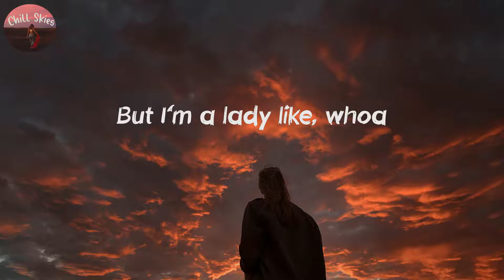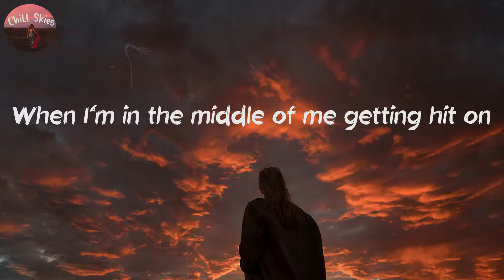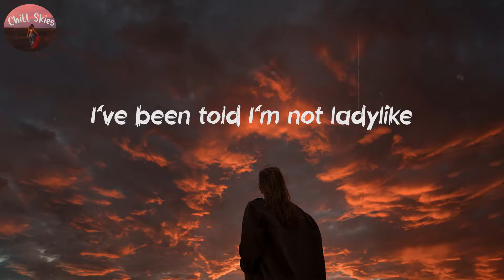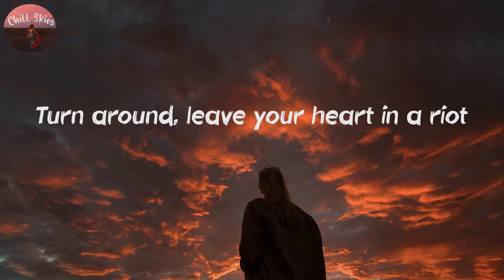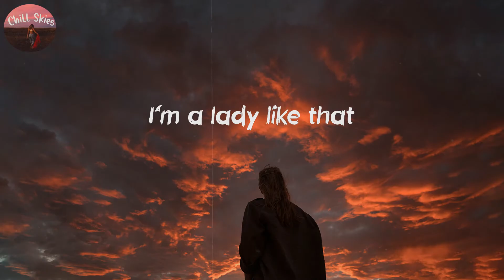Ingrid Andress - Lady Like (Lyrics) | Chill Skies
Lady Like - Ingrid Andress (Lyrics)

🎵 Lyrics Lady Like - Ingrid Andress

00:00 Intro
00:11 I drink tequila straight
00:13 Haven't brushed my hair in days
00:16 And I'll kiss on the first date
00:18 If I'm really feeling it
00:21 I don't even own a dress
00:23 Bite my nails when I get stressed
00:25 Do whatever for attention
00:28 If I'm needing it
00:31 Controversial, so outspoken
00:35 I've been told I'm not ladylike
00:41 But I'm a lady like, whoa
00:42 I could bring you to your knees
00:45 And get you kicked out the Garden of Eden
00:47 Untameable, unframeable, Mona Lisa
00:51 Oh, kiss you like a whiskey fire
00:55 Turn around, leave your heart in a riot
00:57 Lipstick in a cigarette pack on the dash
01:01 I'm a lady like that
01:04 Sometimes I forget not to talk 'bout politics
01:09 When I'm in the middle of me getting hit on
01:14 Sometimes I'm not polite
01:16 Don't bite my tongue, I speak my mind
01:19 Let curse words fly when shit goes wrong
01:24 Controversial, so outspoken
01:28 I've been told I'm not ladylike
01:33 But I'm a lady like, whoa
01:35 I could bring you to your knees
01:38 And get you kicked out the Garden of Eden
01:40 Untameable, unframeable, Mona Lisa
01:44 Oh, kiss you like a whiskey fire
01:48 Turn around, leave your heart in a riot
01:50 Lipstick in a cigarette pack on the dash
01:53 I'm a lady like that, mmm
01:59 I'm a lady like that
02:05 Controversial, so outspoken
02:09 I've been told I'm not ladylike
02:14 But I'm a lady like, whoa
02:17 I could bring you to your knees
02:19 And get you kicked out the Garden of Eden
02:22 Untameable, unframeable, Mona Lisa
02:26 Oh, kiss you like a whiskey fire
02:30 Turn around, leave your heart in a riot
02:32 Lipstick in a cigarette pack on the dash
02:35 I'm a lady like that (whoa)
02:37 I could bring you to your knees
02:40 And get you kicked out the Garden of Eden
02:42 Untameable, unframeable, Mona Lisa
02:46 Oh, kiss you like a whiskey fire
02:50 Turn around, leave your heart in a riot
02:52 Lipstick in a cigarette pack on the dash
02:55 I'm a lady like that
03:00 I'm a lady like that

Chill Skies is your source for lyric videos for all the new pop hits and chill songs.